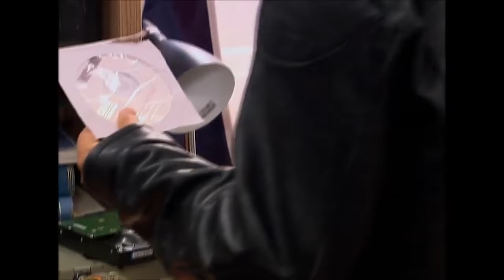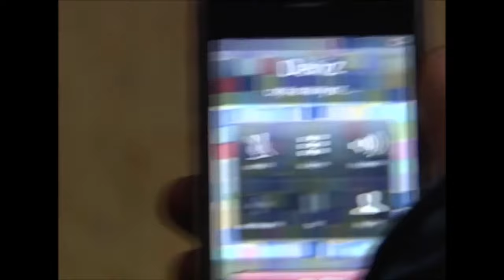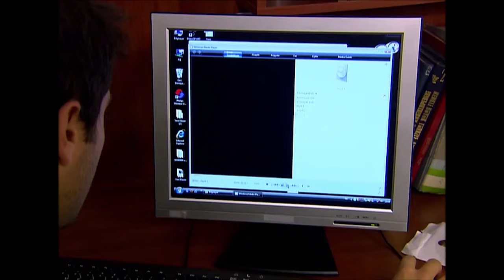Deniz Yıldızı 70. Bölüm - 1. Sezon